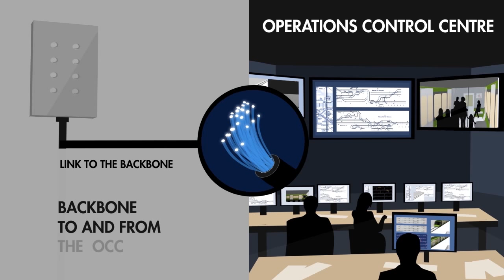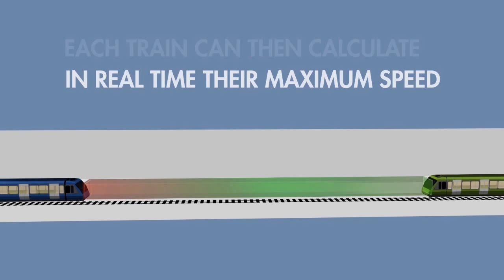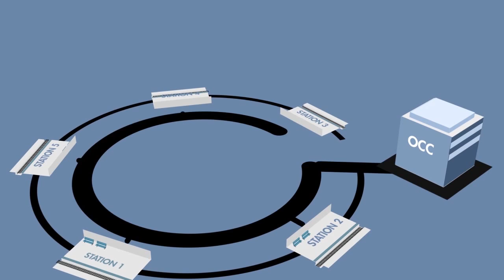Thales - Communications for urban rail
What is it? How does it work?
Understand with Thales the different types and roles of communications for urban railways.
From the backbone network, through the operator secure communications and passenger information, to the safest train control operation, Thales provides reliable, available and high performance solutions tailored to the transport market.
Between 2012 and 2020, number of metros using CBTC over secure Wi-Fi will triple. By 2015, there will be 1.3 billion mobile workers. Rapid adoption of tablets and smartphones means the mobile workforce is growing by 6% every year and passengers need access to information everywhere at any time.

Design & Production:
Thales/zeugma/Viewniverse Studio